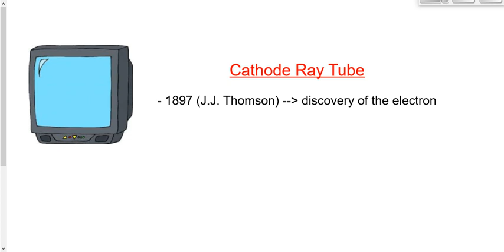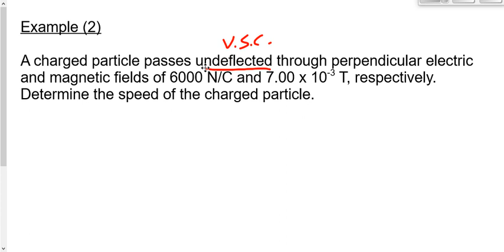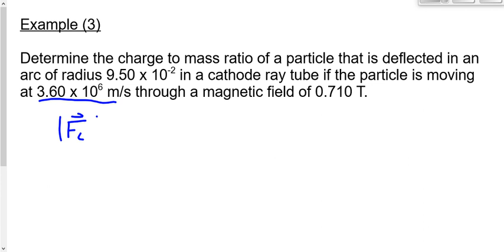(501-P3017F) Cathode Ray Tube and the Discovery of the Electron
Thomson's discovery of the electron using the cathode ray tube.